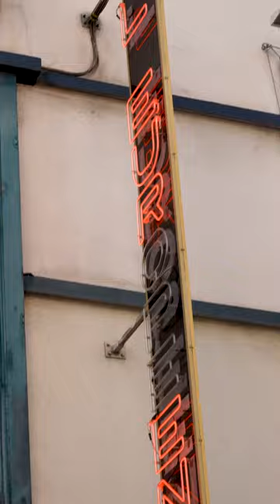Louane - Le club des sentiments (Teaser officiel)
© Fimalac Entertainment - 2023